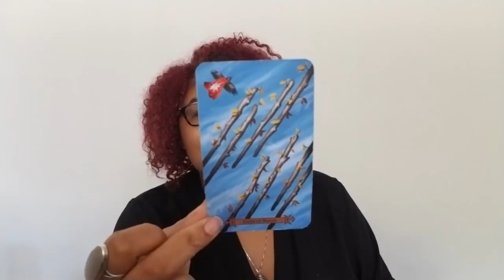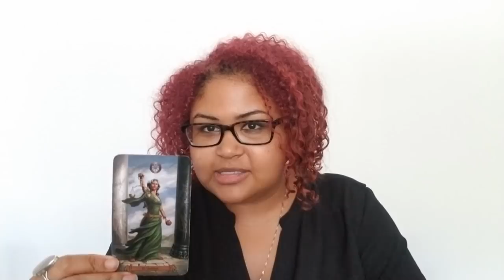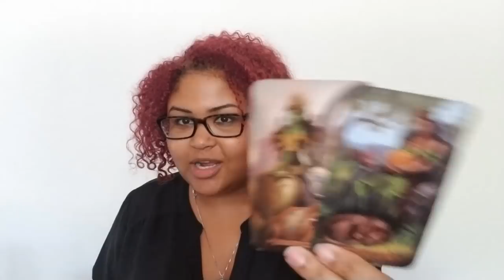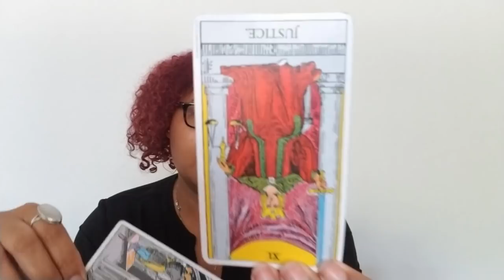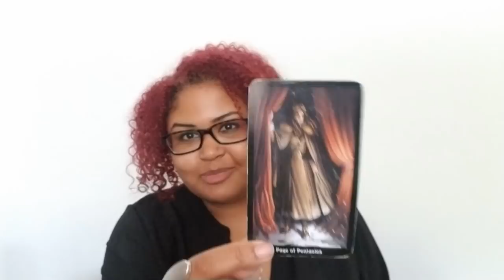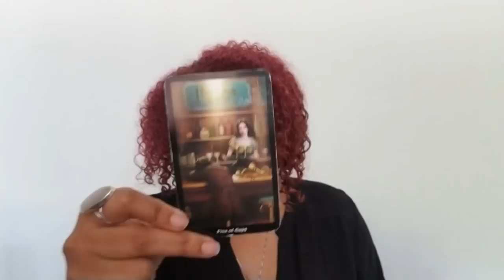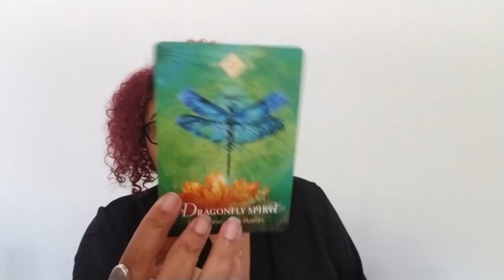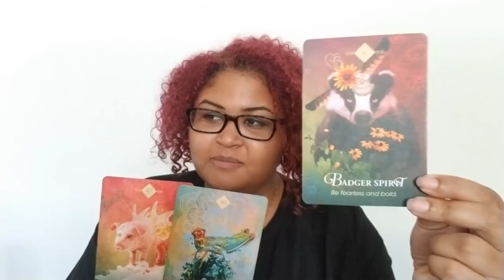Pisces: The Bear Can't Catch The Fish (August 12th - 21st)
Pisces: Weekly Love Reading (August 12th - 21st)